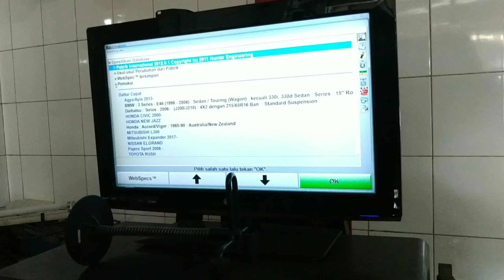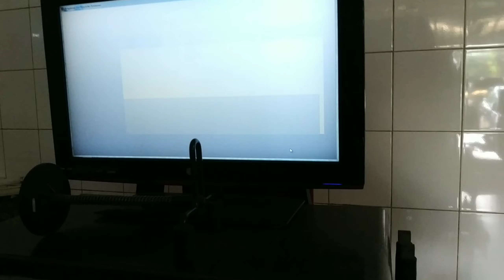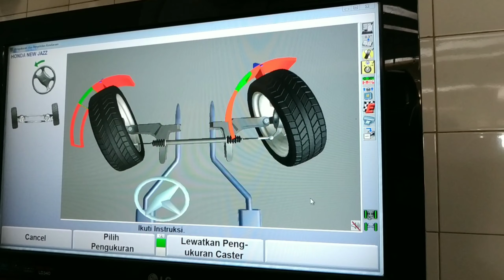Penting!!! Mengetahui mobil perlu di spooring..Pengertian,spooringKeunggulan dan kelemahan spooring